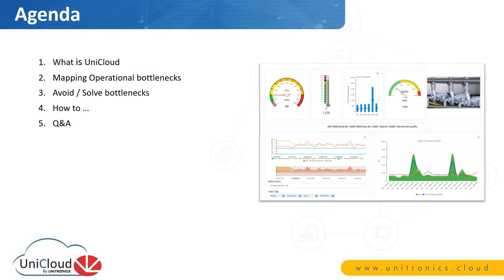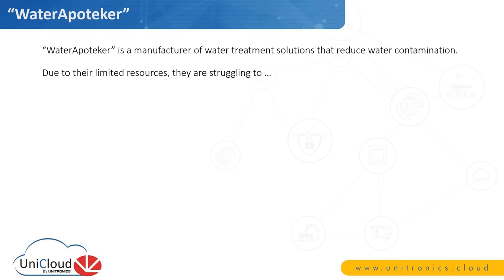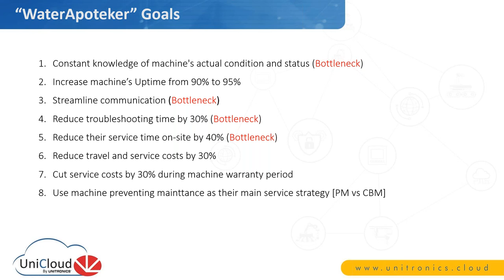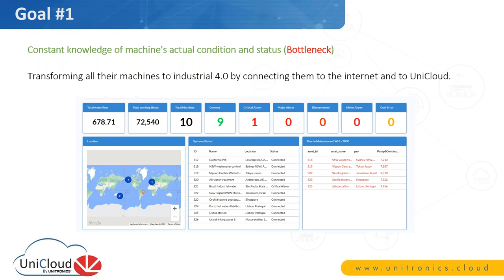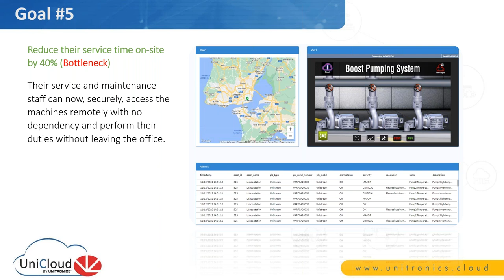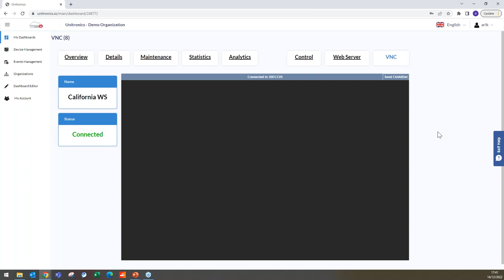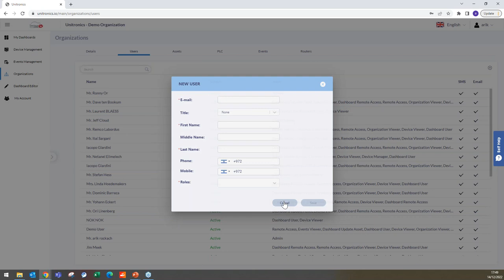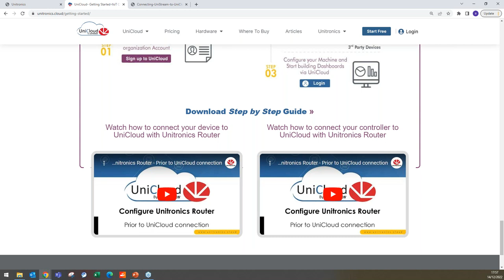Webinar: Avoid Operational Bottlenecks: Practical methods with UniCloud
Unitronics' UniCloud is a cloud-based platform designed for OEMs and Machine Builders to manage and connect their devices and machines. It provides advanced business intelligence capabilities such as data collection, aggregation, analysis, and reporting. It also allows users to generate alerts and track the location of mobile machines. UniCloud is user-friendly and does not require any coding expertise, making it accessible to machine builders without the need for IT support. It is designed to help users increase operational efficiency, reduce costs, explore new business opportunities, and make data-driven decisions.